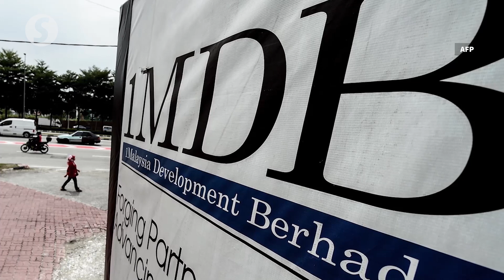Najib back in court for misappropriation of RM2.28 billion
Former prime minister Datuk Seri Najib Razak was back in court on Monday for his other trial involving the misappropriation of RM2.28 billion of 1Malaysia Development Bhd (1MDB) funds.

The proceedings at the Kuala Lumpur High Court continued with the cross-examination of former 1MDB CEO Datuk Shahrol Azral Ibrahim Halmi by Najib’s lawyer Wan Aizuddin Wan Mohammed on 1MDB’s acquisition of Mastika Lagenda Sdn Bhd.